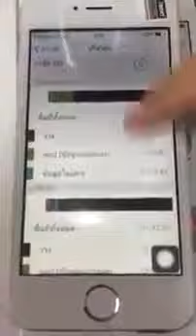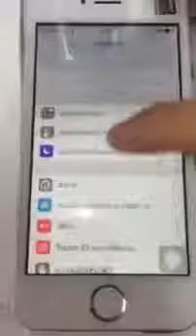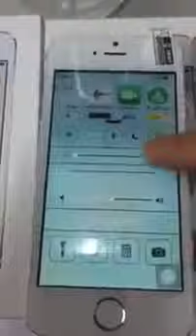I phone 5s ระบบ:3g ตัวTop cpu: 4core สเปคเทพ กล้องสวย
LineID: Jaynika